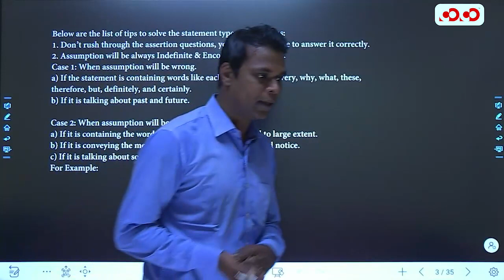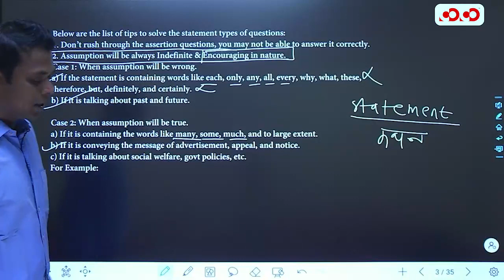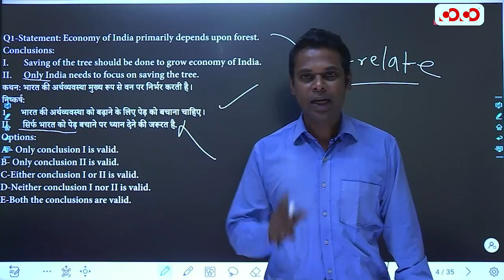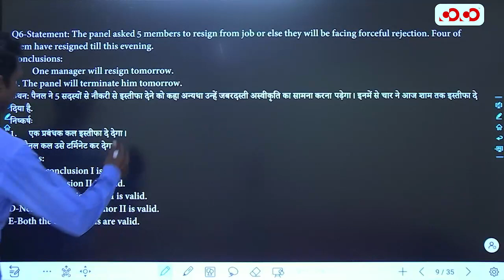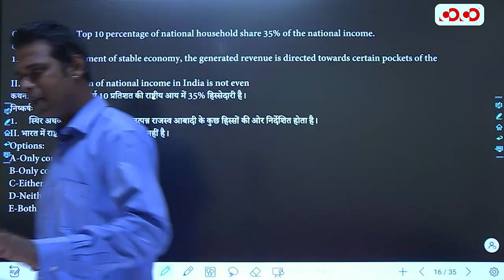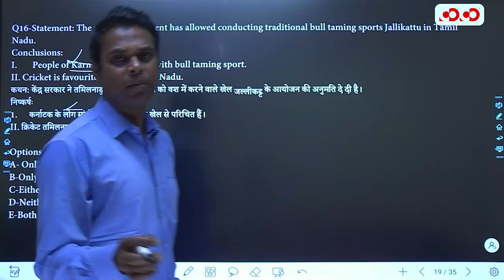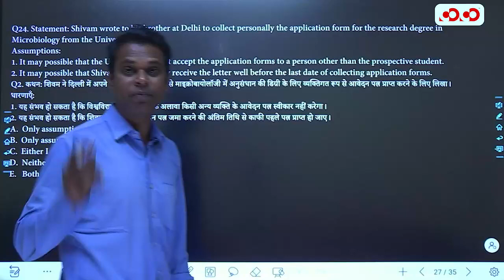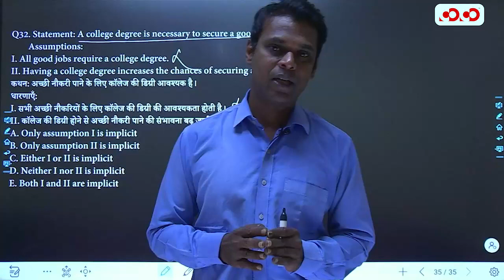Series | Statement And Conclusion | Lec- 18 | Reasoning | Top MCQ Series | David Sir